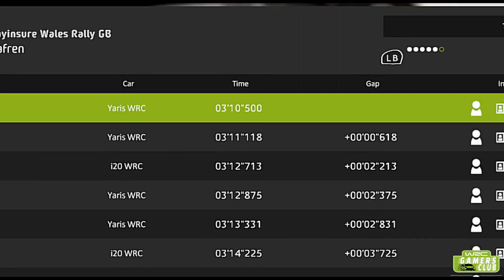WRC8 weekly challenge Wales GB Hafren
My equipment:  T-GT base
                             SparcoR383mod
                             T3PApro pedals
                             TH8A shifter
                             TSSHandbrake
                             Headset Y-350CPX 7.1 P

Gaming monitor:  Samsung CHG90 ultrawide 49"